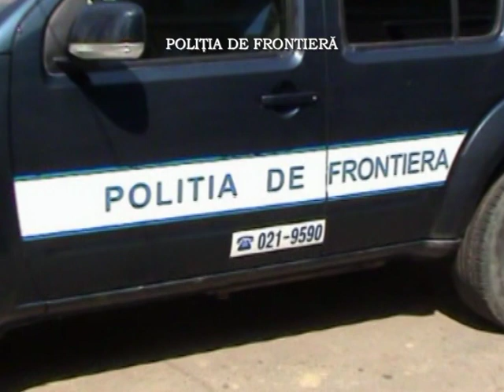Aproximativ 90.000 pachete de tigari de contrabanda depistate la frontiera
In ultimele 24 de ore, politistii de frontiera din nord-estul tarii au confiscat aproximativ 90.000 pachete de tigari, in doua din cazuri fiind necesara folosirea armamentului din dotare pentru retinerea contrabandistilor.
Sase persoane s-au ales cu dosare penale pentru contrabanda, trecere ilegala a frontierei de stat si evaziune fiscala.
Tigarile, in valoare totala de aproximativ 700.000 lei, au fost retinute in vederea confiscarii.